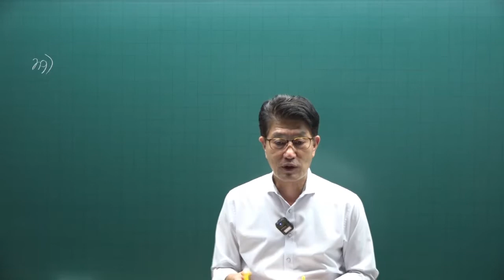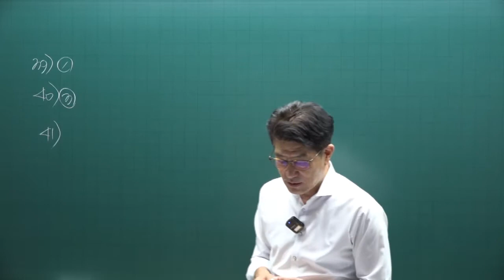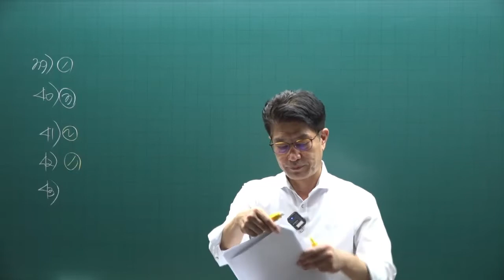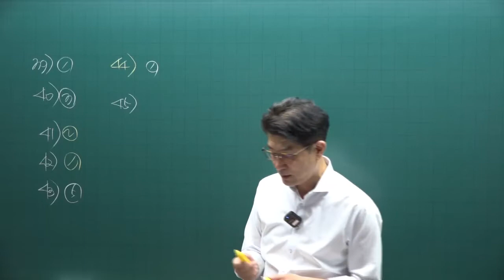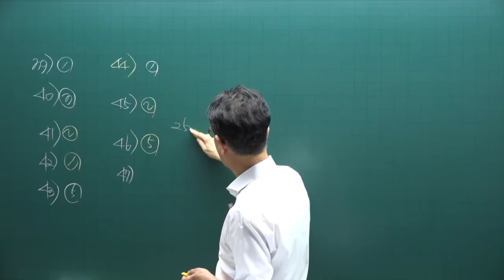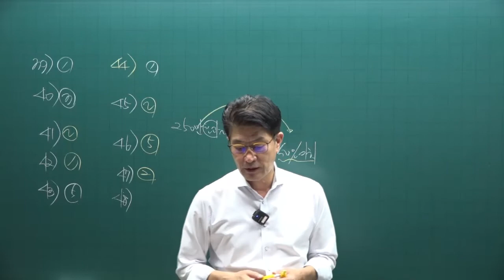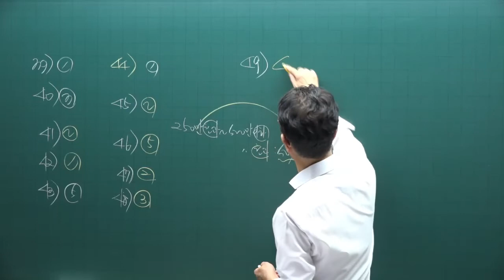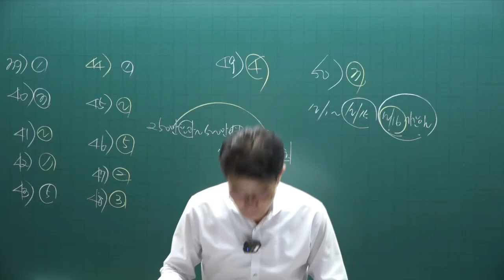[공인중개사 무료인강 공전무] 세법 - 시험에 자주 나오는 문제 특강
[공인중개사 무료인강] 2022년 공인중개사 세법 50선 특강 [이준호교수]
강의제목 : 세법 특강  50선 - 3강

2022년 공인중개사시험대비 부동산 세법에 관한 강의입니다.